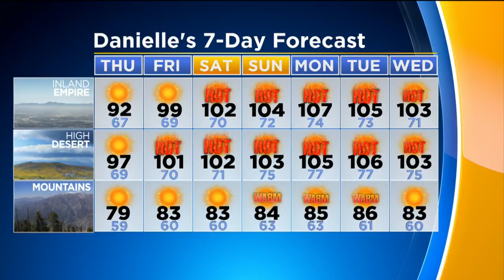Danielle Gersh's Weather Forecast (Aug. 23)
Sunny and very warm through the week and into the weekend, with temperatures expected to increase some heading into the next workweek. Danielle Gersh reports.